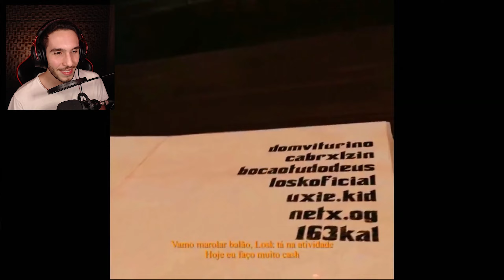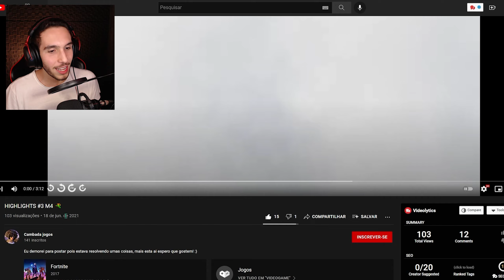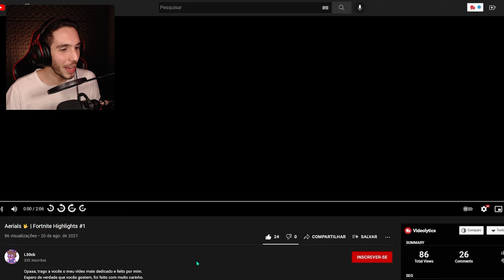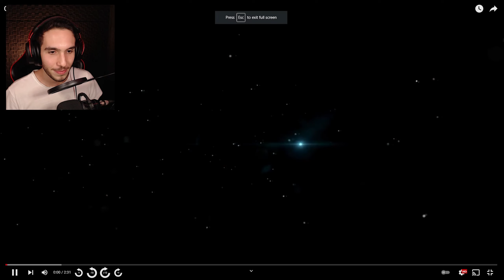REAGINDO A HIGHLIGHTS DE INSCRITOS!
Hoje eu vou reagir aos highlights de vocês!

Processador i7 9700k (esse é o KF)
Placa-mãe Z390UD (essa é a Z390M Gaming)
Memória RAM G.Skill Trident Z RGB 2x8GB 3200mhz (essa é a CL16)
Placa de Vídeo RTX 2060 6GB Gigabyte
Cooler H115i Elite Capellix
SSD Sandisk Plus 120GB
SSD Kingston A400 240GB
HDD Western Digital 1TB
Gabinete Lian Li 205 Mesh
Fonte Corsair CX650 80 Plus Bronze

Periféricos:
Mouse G Pro Wireless ou (Superlight)
SteelSeries Apex Pro TKL
Monitor 280Hz Asus VG259QM

Webcam Logitech C920
Luzes Ring Light Duplo

Microfone BM-800
Interface de áudio Behringer UM-2